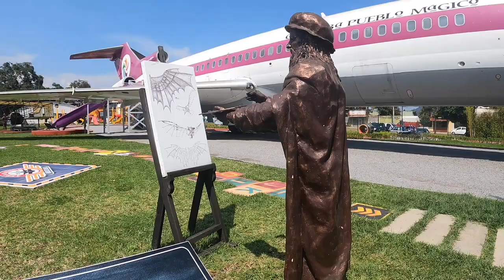"Vlog" Orizaba, Veracruz.